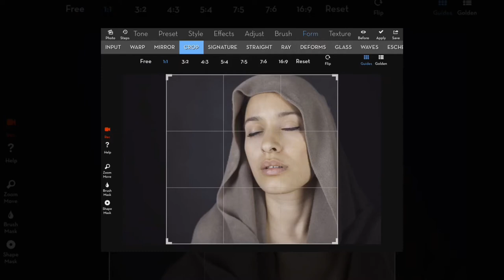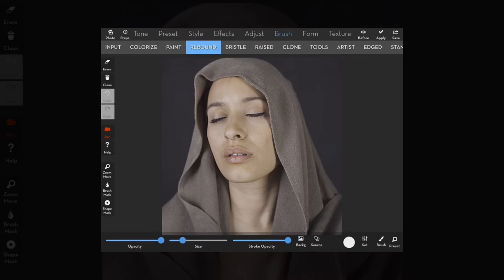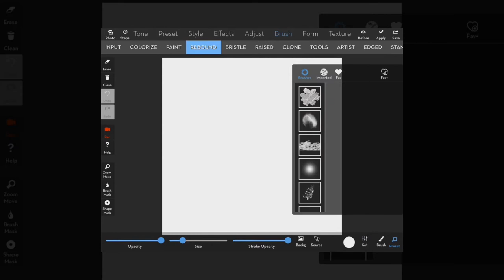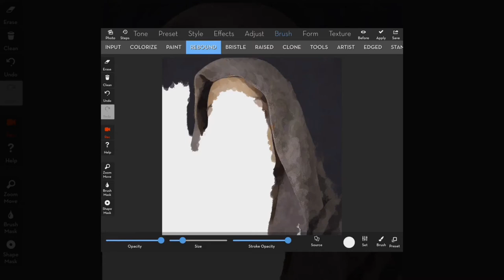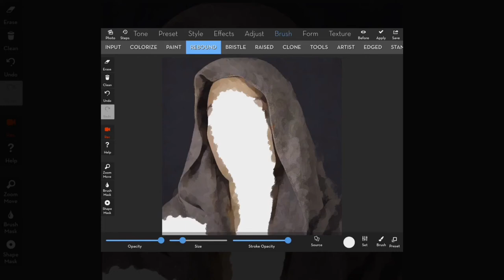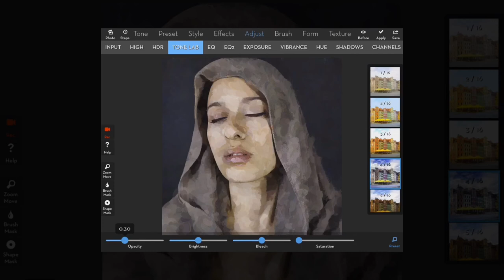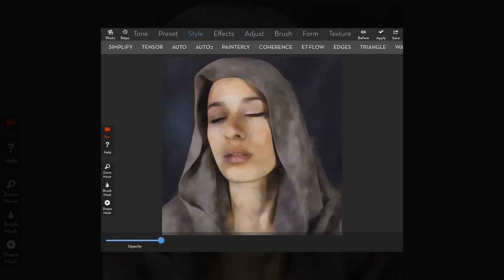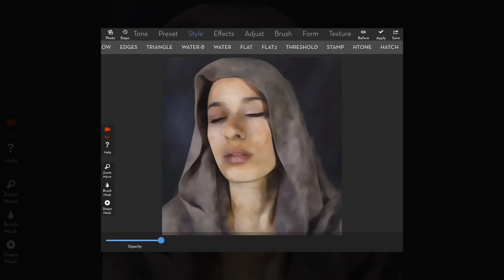iColorama Secrets - Brush Strokes & Tensor